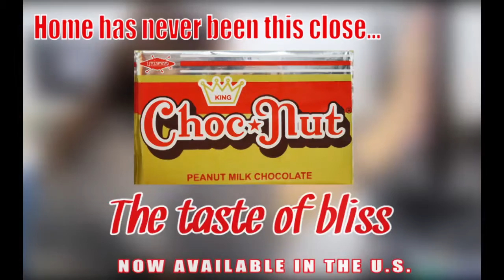LDR - Chocnut TV ad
done for project purposes. :)